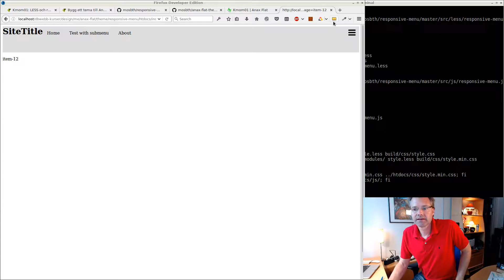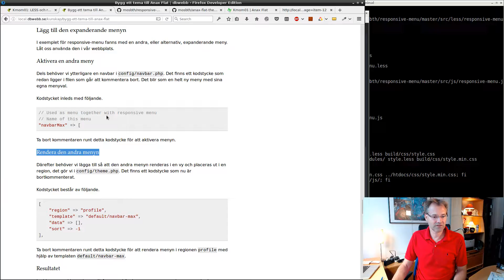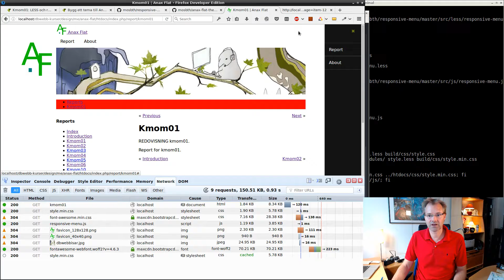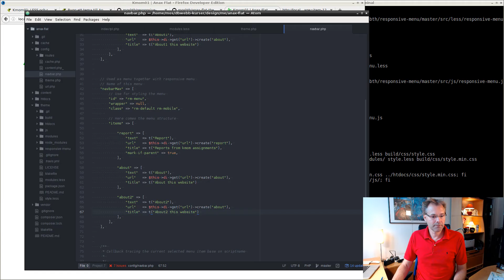210 Anax Flat tema (11) Aktivera alternativ meny